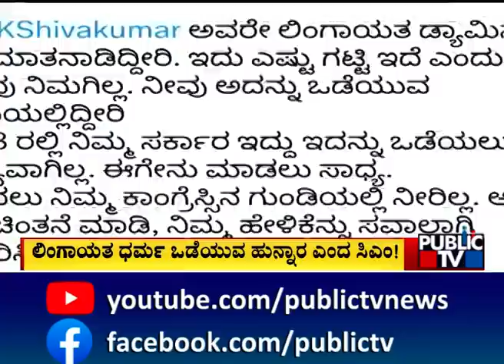ಡಿಕೆಶಿ ಹೇಳಿಕೆಗೆ ಟ್ವೀಟ್ ಮೂಲಕ ಕಾಲೆಳೆದ ಸಿಎಂ ಬೊಮ್ಮಾಯಿ..! | D.K. Shivakumar | Public TV